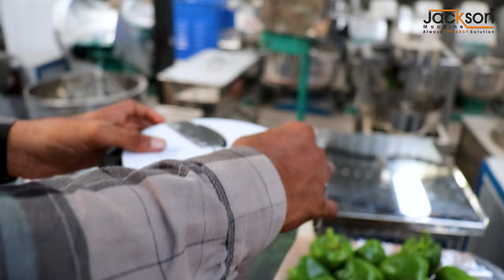Mini Smart Vegetable Cutter Machine | Commercial Vegetable Cutter Machine | Vegetable Chopper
दोस्तों Jackson Machine आपके लिए लेके आया है Smart Vegetable Cutter Machine इस मशीन से आप कई काम चुटकियो में कर सकते हो 😊

इस मशीन के माध्यम से आप एक नहीं बल्कि सभी प्रकार की सब्जिया काट सकते हैं और वो भी बोहोत ही काम बिजली के उपयोग के साथ ✅

तो दोस्तों अगर आप भी ऐसे मशीन की तलाश में हो तो आज ही बिना देर किये से जुड़े क्युकी आपको सिर्फ मशीन ही नहीं बेचता बल्कि इस बिज़नेस में लगने वाली सारी जानकारी भी देता है और वह भी एक बेहतर के साथ 😊

अगर आप भी ये मशीन खरीदना चाहते हो तो दिए गए नंबर से संपर्क कर के मशीन Book करवा सकते हो 👇

Our Address 📌  :

JACKSON MACHINE :
16 - 17, Royal Ind Estate, B/H Maruti Nandan Hotel,  Kathwada, Ahmedabad, Gujarat 382415,  India.